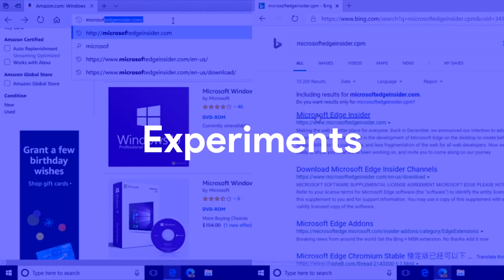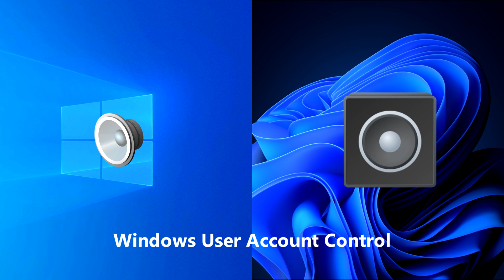Windows 10 Sounds vs. Windows 11 Sounds : The Complete Comparison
Windows 11 brings many difference, one of them are sounds which makes Windows calmer for some people and relaxing by some people also. But how can we tell that? check out this video to find out.

Everything Windows is a work of technology-based channel that focused on Windows theme/topic, Everything Windows is a division channel from Thingmedia, Inc., If you would like to make a sponsorship, product placement, video featuring, educational purpose, and collaboration, please contact us at asalsubscribe (at) gmail.com